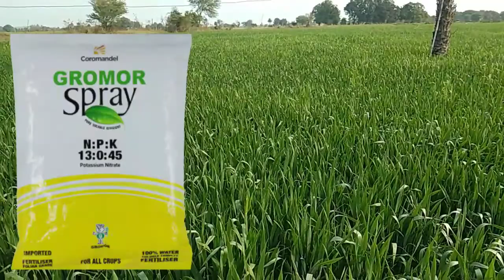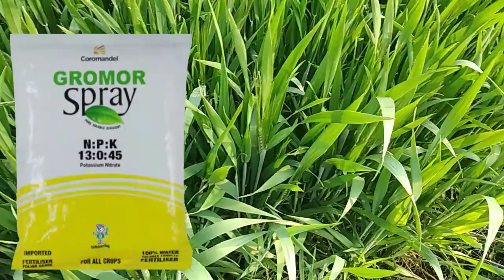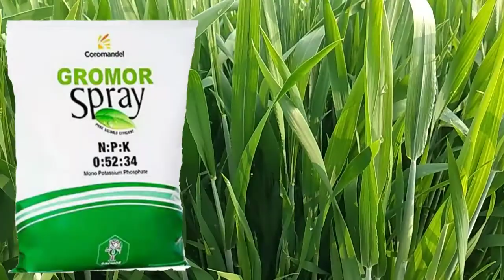गेहूं में एन पी के 05234,191919,13045 का सही समय/gehu me npk fertilizer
गेहूं में एन पी के 05234,191919,13045 का सही समय gehu में npk fertilizer

gehu ki fasal main kab konsa urvark Dale urvarak dalne ka sahi samay
गेहूं की फसल में कब कोनसा खाद डालें किससे हमे अच्छी उपज मिल सके
गेहूं की फसल में खाद डालने का सही समय क्या है 191919,05234,13015 कब डालते है

गेहूं की फसल
गेहूं की खेती
गेहूं में पानी कब दें
गेहूं की फसल की उपज कैसे बढ़ाएं
gehu ki kheti
gehu ki fasal
Gehu ki jankari
gehu me npk fertilizer
Gehu me 0 52 34
गेहूं में 191919